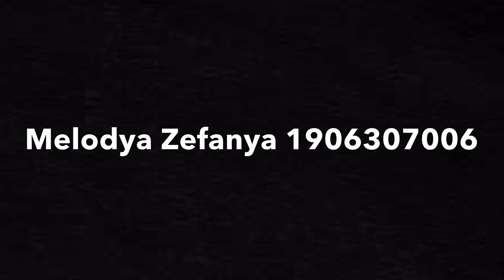Die Termine von Ruthie, Melodya und Dhea